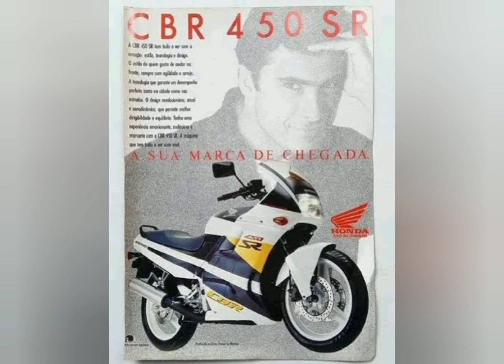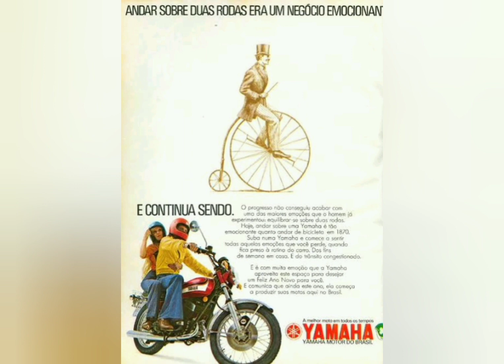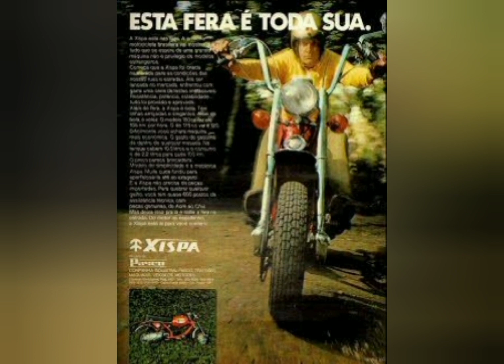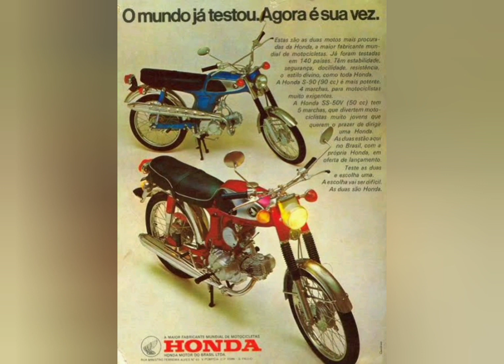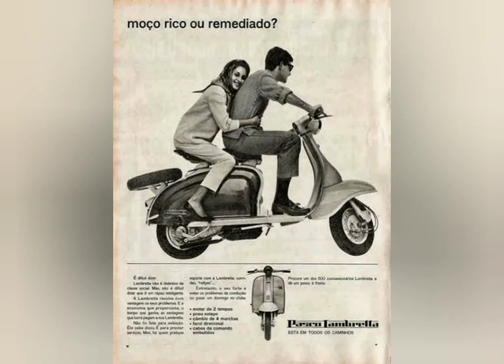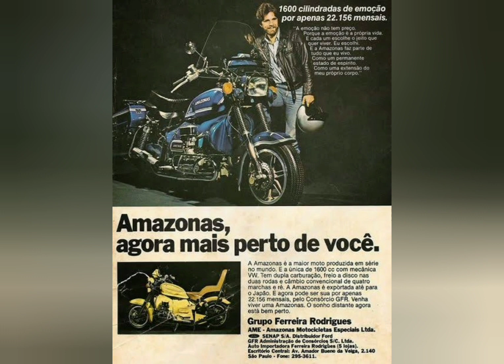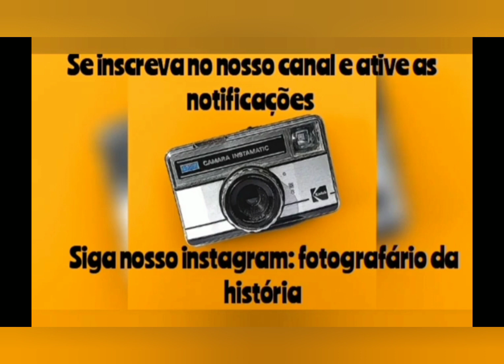Anúncios antigos de motos